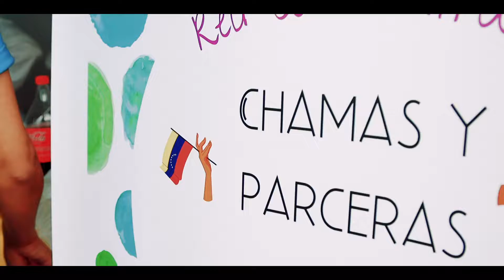Segundo Festival Panas y Parces en la localidad de Tunjuelito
Distrito entrega reconocimiento a 24 organizaciones de emprendimientos venezolanos. La actividad promovió el reconocimiento de las expresiones organizativas que trabajan en favor de la población refugiada, migrante y retornada proveniente de Venezuela.